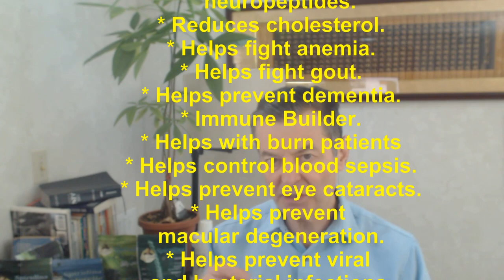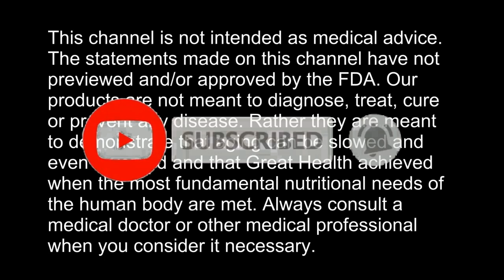Vitamin C - The Miracle Molecule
Vitamin C, ascorbic acid, is one of the first molecules created by a human embryo upon conception. Unlike most mammals and animals, humans do not have the ability to synthesize vitamin C. Therefore, it is considered ‘essential’ and we must obtain it from the diet.

Vitamin C also:
* Lowers the risks of hypertension, coronary
   heart disease and stroke.
* Potent antioxidant.
* Responsible for gene expression regulation.
* Shortens the duration of the common cold.
* Essential for enzymatic cofactor reactions.
* Enhances iron absorption.
* Essential for the biosynthesis of collagen and
   neuropeptides.
* Reduces cholesterol.
* Helps fight anemia.
* Helps fight gout.
* Helps prevent dementia.
* Immune Builder.
* Helps with burn patients
* Helps control blood sepsis.
* Helps prevent eye  cataracts.
* Helps prevent macular degeneration.
* Helps prevent viral and bacterial infections.
* Helps reduce infectious disease.
* Helps reduce shingles.

Facebook.com/watershedwellnesscenter
Dr. Bob's Twitter - @bobmccauley51